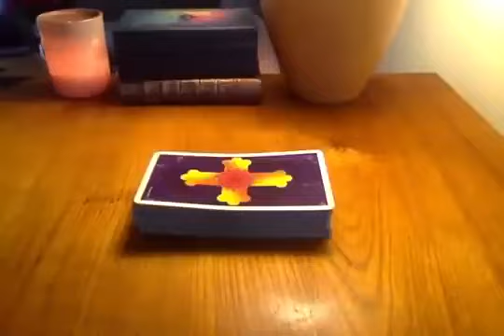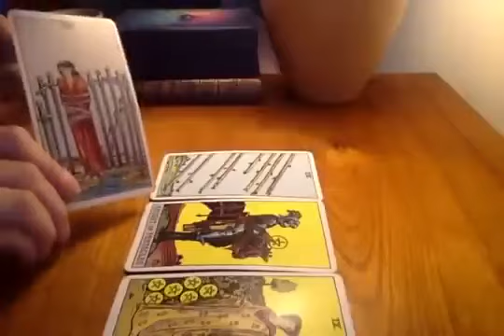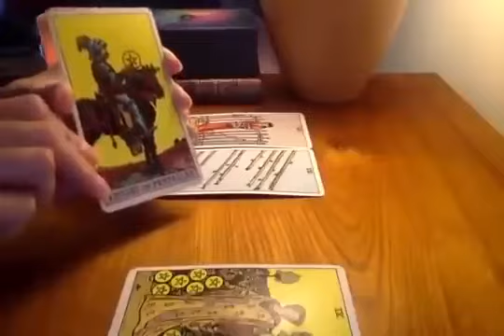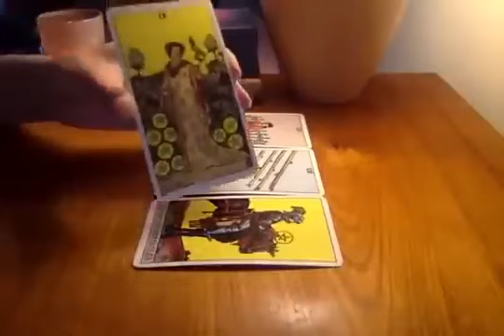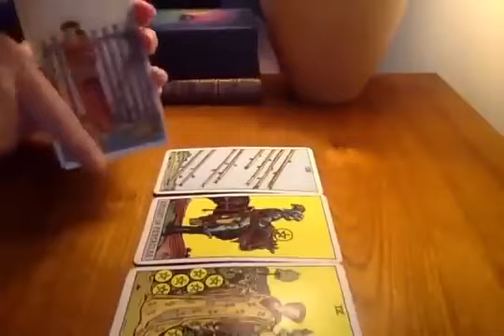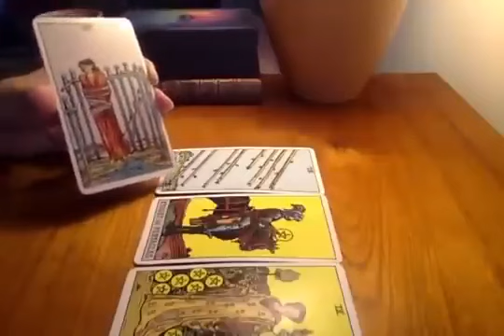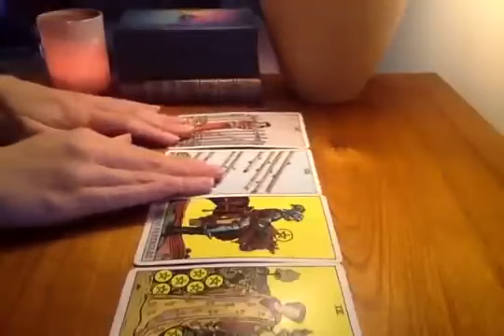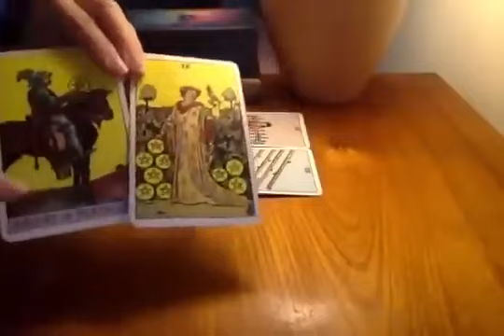SAGITTARIUS! OMG, THIS PERSON HAS HAD A SECRET CRUSH FOR AGES! 😍🔥19-21 MAY 2023 WEEKEND TAROT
🌙 19-21 MAY 2023 WEEKEND TAROT